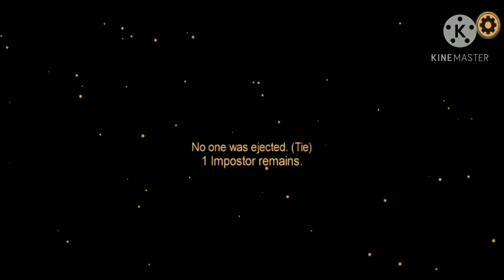let's ple pubg kr pliz layik sera aend subscribed